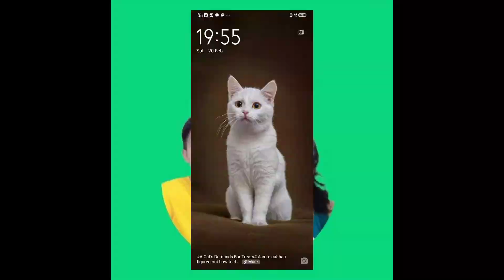gumala ang mutchacha😬🤣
SURRIA KLCC MALL  viewing
 IN TWIN TOWER KUALA, LUMPUR MALAYSIA